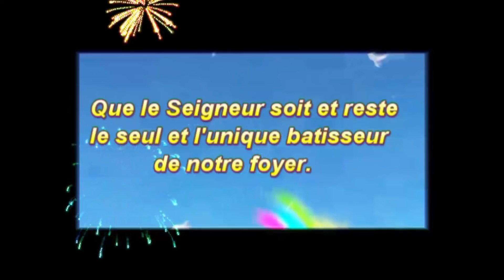GABON MARIAGE COUTUMIER PUNU GUY ROGER & LESLIE 2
Au coeur de Libreville une journée pas comme les autres.